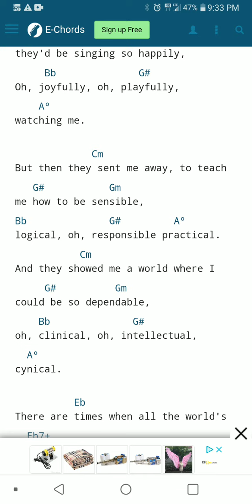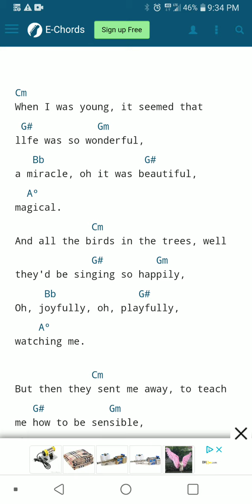More Logical Song